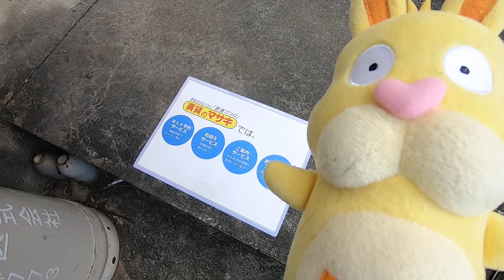舞福荘 外観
磯城郡田原本町にあります3Kアパートの【舞福荘】の紹介動画になります。